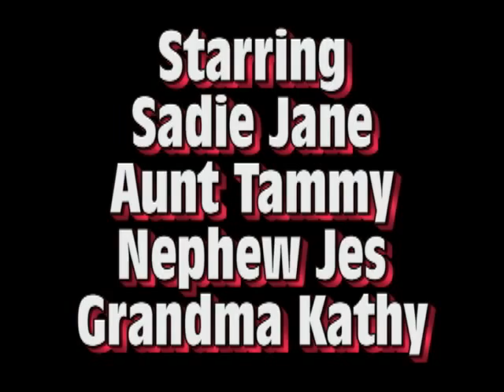Our 4th of July Parade - 2010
A 4th of July parade at Lake Wateree, SC.  Starring Sadie Jane, Aunt Tammy, Nephew Jes and Grandma Kathy.  Video shot by Uncle Heff.  Editing by Aunt Tammy and Nephew Jes